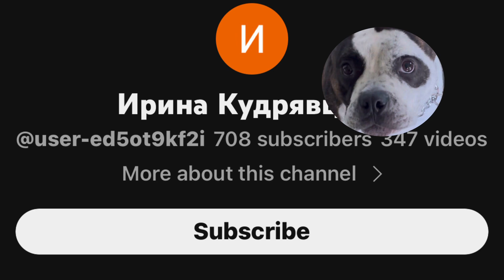The provocative peppa pig videos: elsagate content